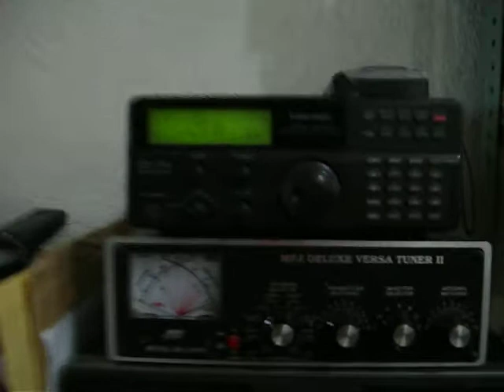100 0641(radio santa helena diciembre del 2008-Rafael gustavo Grajeda Rosado- XE-30-001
video de la transmision realizada por radio santa helena en diciembre del 2008